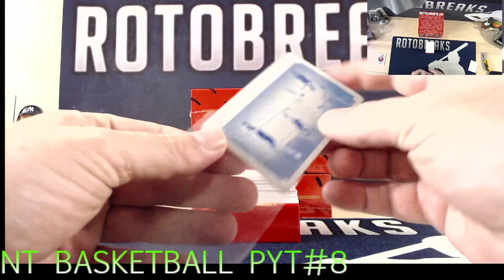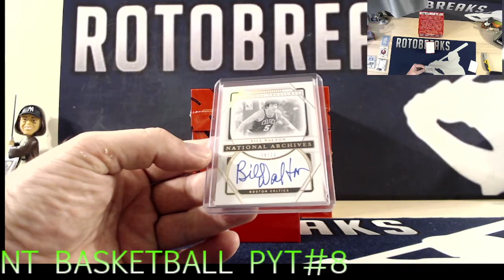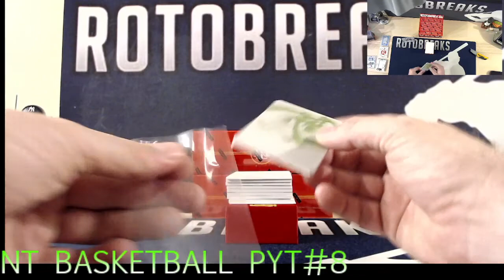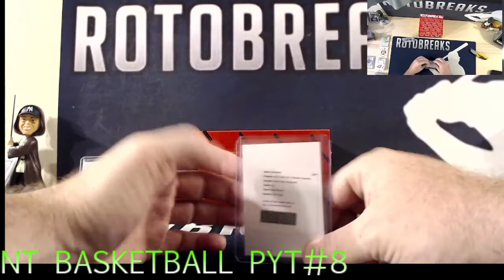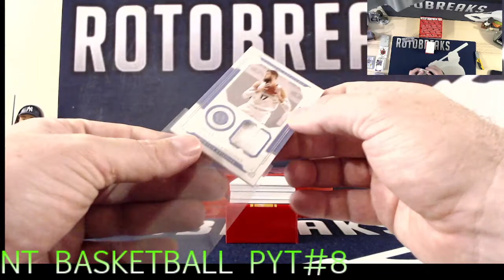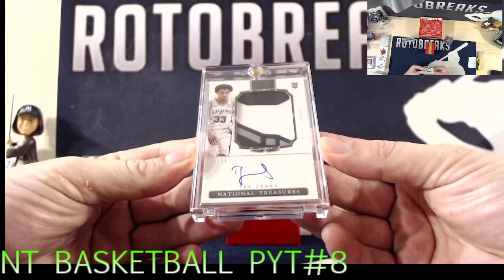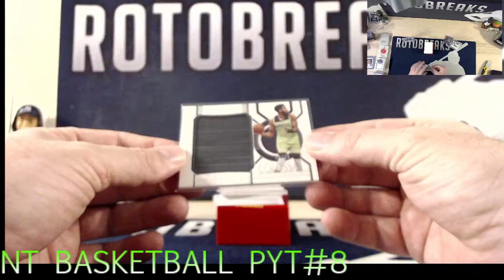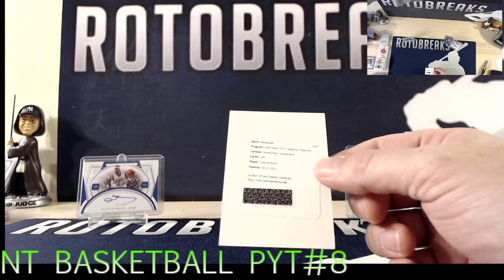National Treasures PYT#8